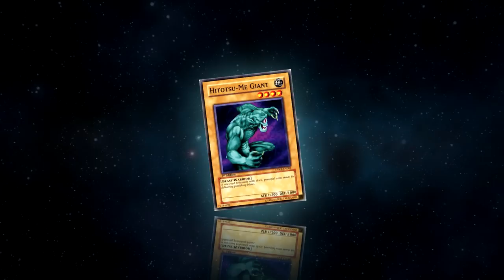*NEW* from the Card Trader: Six Scrolls of the Samurai [Yu-Gi-Oh! Duel Links]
Was just testing out 3 copies of this since it's pretty cheap from the trader and seemed interesting enough.

I wouldn't recommend it though, it's pretty much 3 cards to get out 1 Shogun. Very situational and not practical, just stick with the usual defensive backrow and stuff like Rebirth or Cunning. It's not worth it just to get a bootleg Six Sam Mask Change xd